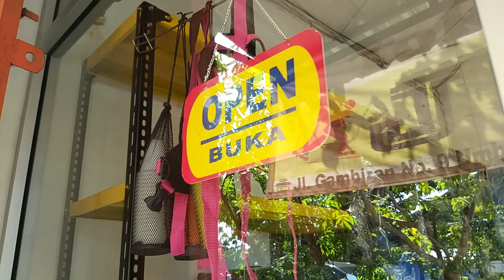Sepatu Roda Inline Skate Pemula Flying Eagle Dragonfly F3 TERBARU!!!!!!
LINK PEMBELIAN

CABANG JOGJA
-Tokopedia

CABANG BANDUNG
*Tokopedia

SPESIFIKASI
Sepatu Roda Inline Skate Flying Eagle F3 Dragonfly
The F3 Dragonfly is a high end, ultra comfortable hard shell skate for all types of freeskate and fitness skating.
This skate includes an adjustable reinforced Aluminium frame, 85a hardness wheels, abec 7 bearings and quality cuff and mid buckles along with an exceedingly comfortable liner. The skate also features interchangeable sliders & milimetric buckles.
This skate can perform perfectly for regular fitness skating, jumps, slides, slalom and has great cuff support.
– High quality Freeskate wheels.
– Bolts screw directly into the frame.
– Extremely high quality hardware.
– 165mm mounting
– Removable liner.
– Replaceable sliders.
– Mid buckles with milimetric fastening feature.
– Resistant for all types of urban, freeskate and fitness skating.
– Neoprene toe for perfect fit and control